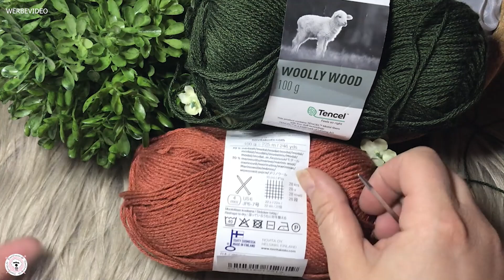Bündchen im "Zopfmuster" bei Socken stricken / Socke Strickanleitung / Woolhouse.de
heute zeigt euch die liebe Bianka wie ihr dieses Bündchen-Muster bei Socken stricken könnt.

Über Feedback, Kommentare, Däumchen nach oben oder ein kostenloses Abo würden wir uns sehr freuen!
Viel Spaß!